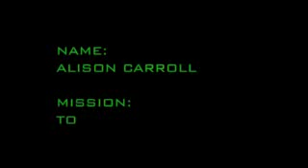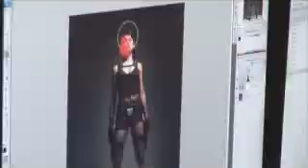Alison Carroll new Lara Croft model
"Becoming Lara Croft"